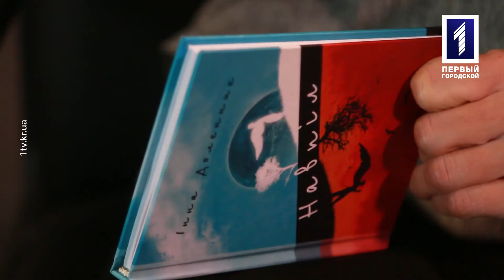Тремтливі рими Інни Доленник (анонс)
Душа поета тремтлива та ніжна, вона ще більш вразлива, коли оселилася в жіночому тілі. Поет пише життя з натури, він його не вигадує, не створює, комбінуючи так чи інакше слова, а просто записує те, що бачить, що відчуває. Життя, як і поезія Інни Доленник, поділена навпіл. Війна не тільки змусила писати про інше, але й по-іншому. Про криворізьку поетесу Інну Доленник дивіться у новому випуску проекту «Наші».